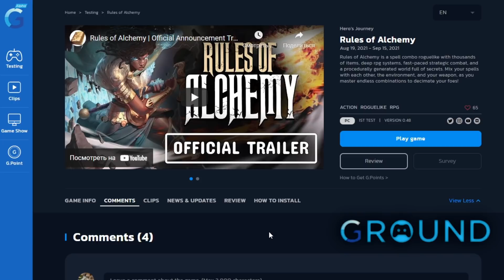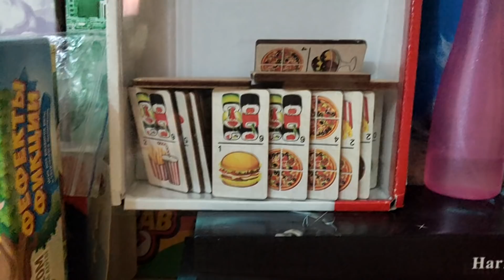Вечер с Евой (7) - Кто подрос, кто разросся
Камера трясётся, потому что я полтора года ничего тяжелее мышки не поднимала, а тут пришлось СТОЛЬКО снимать!